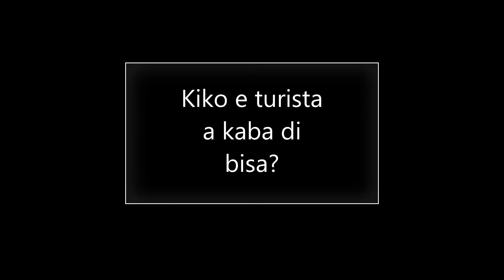(INGLES PA RESTAURANT) LESS #3 - "do you have any cocktails of the day?"